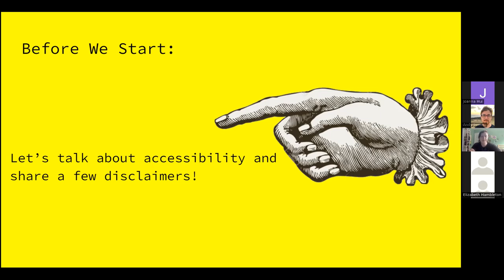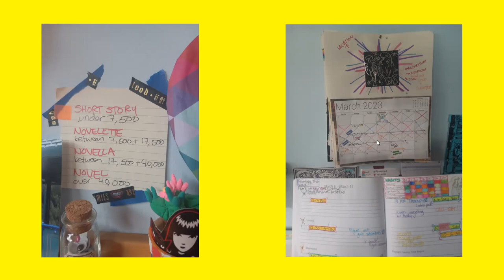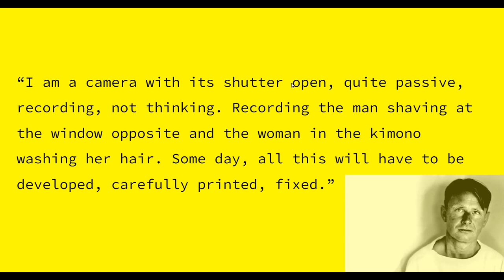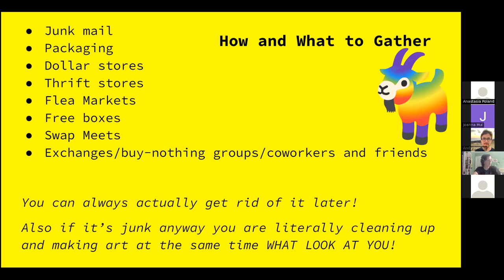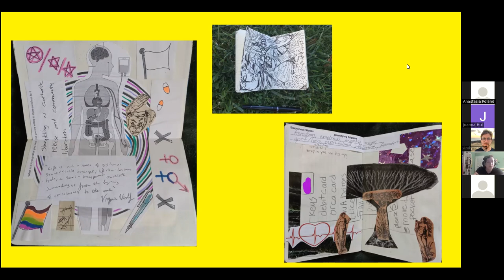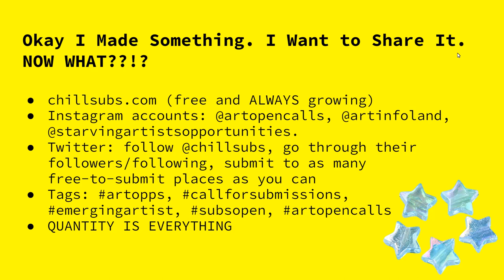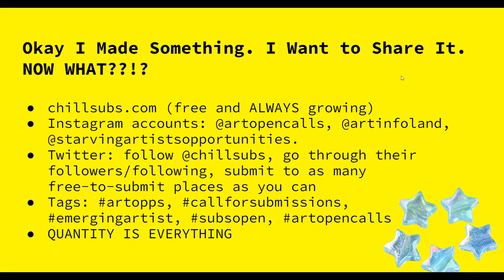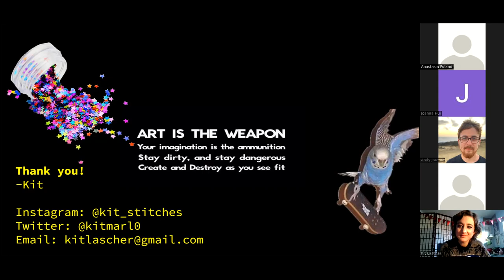Kit Lascher - Creating Under Constraints 03 22 2023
Workshop presented by Kit Lascher (NS Resident 2022-23). Creating Under Constraints: Making what you have and do not have work for you.

“So much writing and art advice assumes that the writer/artist is or will soon become:
A) wealthy
B) a person with a flexible and/or set schedule
C) a person who possesses inner calm and peace
D) a person who can afford to take time off to really get to work on whatever project

So what about the rest of us?

I make art on my work breaks almost every day. I rarely have extended periods of time to just make and even when I think I do, I don't quiet. Trash Wonderland was initially a joke because I was in debt and made art out of things people got rid of. My schedule changes so often that the idea of having a set writing schedule is a distant dream and at this point, it's not my dream. It's just what this fictionalized character of The Writer is supposed to want and I will never be that person because 1) They are not real and 2) If I waited until I became the version of me I thought could succeed I would not currently be published.” -Kit Lascher